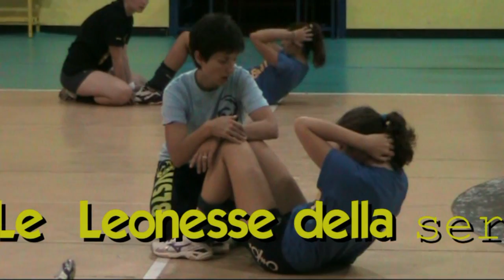Video Volley Serie D femminile Segrate 1978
Video amatoriale di un allenamento